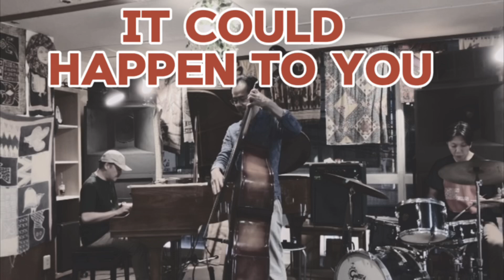It could happen to you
【動画のミュージシャン】
Swingin' Piano Trio 'BOTTOM'S UP!'
2024年に結成されたジャズの深いグルーヴを追求するピアノトリオ
【メンバーのプロフィール】
南野陽正piano
1965年 神奈川県生まれ。
宮之上貴昭グル－プ、今津雅仁バンド、バイソン片山トリオ大井貴司バンドなどで
現在首都圏を中心に活動中。
ブルースとビバップを基調とする王道ジャズピアノのスタイル、スタンダードを中心に演奏。
好きなピアニスト　Gene Harris、Errol Garner、Wynton Kelly、Sonny Clark等

竹田康友/Yas Takeda   bass
17歳の時に独学でウッドベースを始める。
大阪にあるJazz Club Overseas でプロとしての活動を開始。寺井尚之3、田村翼3、ニューソニック・ジャズ・オーケストラ、小坂務3他、関西を中心にフリーランスとして演奏する。
1988年夏に渡米しNew Schoolに入学。レジー・ワークマン、ジョージ・ムラツ、セシル・マクビーらに師事する。在学中にNYU Jazz FestivalでOutstanding Player Award を受賞。
1990年にQueens College/Aaron Copland School of Music の修士課程に移り、ジミー・ヒース、ローランド・ハナに作編曲及び音楽理論を学び、The ASCAP Foundation Louis Armstrong Scholarship at Queens Collegeを得る。また同大学のオーケストラにも所属し、ホーマー・メンチ(Homer Mensch )にクラシックの指導を受ける。1993に年修士課程を修了。
New School 在学時からジャッキー・バイヤードを皮切りに、ブラッド・メルドー、ピーター・バーンスタイン、大西順子、ルイス・ヘイズ、ロニー・マシューズらと、ニューヨーク周辺のジャズクラブ等で共演。2002年よりジョー・バタリア・ニューヨーク・ビッグバンドに加入し、レインボールームやリンカーン・センターで演奏した。
2023年秋帰国し、活動の拠点を東京に移す。

大江陽象　drums
1978年福岡生まれ。
18歳で黒人JAZZの金字塔、Bebopの魅力に取りつかれ、ジャズドラムを始める。すべて現場での試行錯誤と、レコードから学ぶことで、SWINGとJAZZの美学を身につけてきた。
2003年より都内を中心に活動。2050年のアジアに黒人ジャズの美学とグルーヴを継承するバンドAsian Soul Boppersを率いて活動拡大中。
著名な共演
大森明altosax、前田憲男piano、澤田一範altosax、、中島朱葉altosax、井上銘guitar、レイモンドマクモーリンtenorsax、楠井五月bass、岡安芳明guitar、北島佳乃子piano、井上祐一piano など